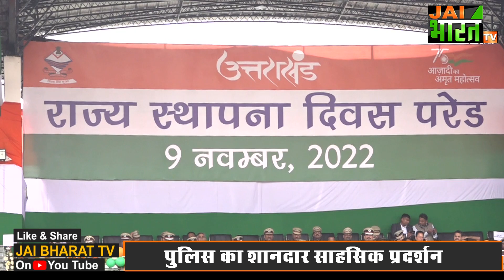Uttarakhand Sthapna Diwas:स्थापना दिवस भव्य तारीके से मनाया गया, Police का हैरतअंगेज Dog Show देखिए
उत्तराखण्ड आज अपना 22वां स्थापना दिवस मना रहा है। राजधानी देहरादून में स्थापना दिवस का मुख्य कार्यक्रम आयोजित किया गया है। जिसमें पुलिस लाइन में पुलिस की शानदार रैतिक परेड का आयोजन किया गया है। इस कार्यक्रम में राज्यपाल से.नि ले.जनरल गुरमीत सिंह ने बतौर मुख्य अतिथि प्रतिभाग किया। सूबे के मुख्यमंत्री पुष्कर सिंह धामी ने भी इस कार्यक्रम में शिरकत की। इस दौरान उत्तराखण्ड पुलिस द्वारा शानदार परेड की गई। राज्य स्थापना दिवस के मौके पर सरकार ने 10 विभूतियों को उत्तराखण्ड गौरव सम्मान से नावजा। जिसमें मशहूर लोक गायक नरेन्द्र सिंह नेगी, फिल्म सेंसर बोर्ड के अध्यक्ष और मशहूर गीतकार प्रसून जोशी, पर्यावरणविद् अनिल जोशी, साहित्यकार रस्किन बांड, साहसिक खेल से बछेंद्री पाल समेत सीडीएस जनरल बिपिन रावत, जनकवि गिरीश तिवारी गिर्दा और साहित्यकार, पत्रकार और कवि वीरेन डंगवाल को मरणोपरांत यह सम्मान दिया गया है

राज्य स्थापना दिवस पर कार्यक्रम,
देहरादून पुलिस लाइन,
सीएम धामी राज्य स्थापना दिवस पर,
पुलिस की रैतिक परेड,
Uttarakhand State Foundation Day,
पुलिस लाइन में सीएम धामी,
उत्तराखंड राज्य स्थापना दिवस,
uttarakhand foundation day,
cm dhami on uttarakhand foundation day,
उत्तराखण्ड गौरव सम्मान,
मशहूर लोक गायक नरेन्द्र सिंह नेगी,
गीतकार प्रसून जोशी,
पर्यावरणविद् अनिल जोशी,
साहित्यकार रस्किन बांड,
बछेंद्री पाल,
पुलिस का डॉग शो,
women ATS commandant team,
dog show by police in parade ground,
performance of police in parade ground,
सीडीएस जनरल बिपिन रावत,
राज्य का 22वां स्थापना दिवस,
grand event on uttarakhand foundation day in prade ground,